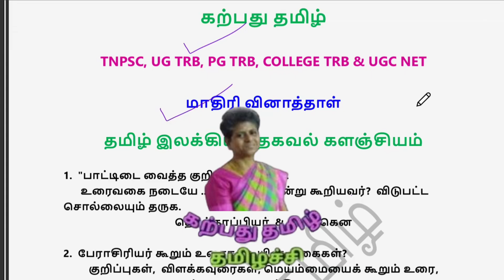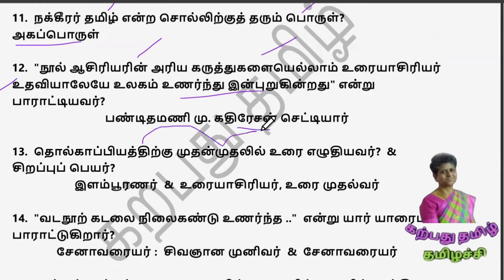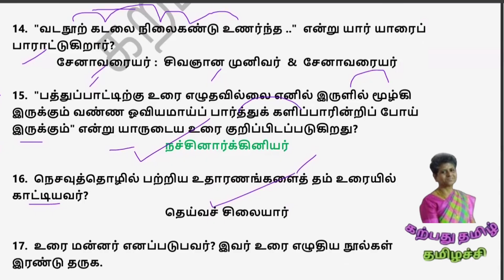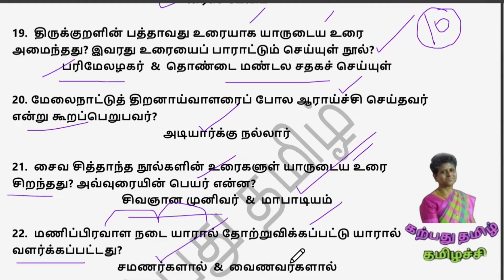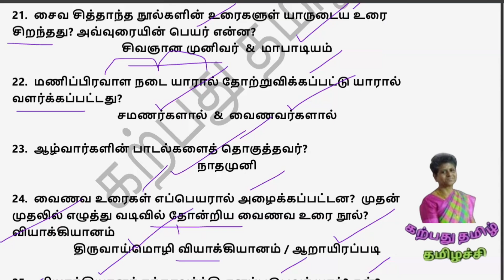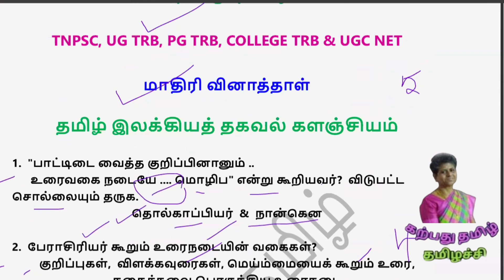Tamil Ilakiya model Questions tamil questionpaper pgtrbtamil ugcnettamil tamil@karpathuthamizh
tamil model questions, tamil ilakiya model questions, model questions of tamil ilakiyam, தமிழ் இலக்கிய வினா விடைகள், தமிழ் மாதிரி வினாக்கள் ,  தமிழ் இலக்கிய மாதிரி வினாத்தாள், தமிழ் இலக்கண மாதிரி வினாத்தாள், இலக்கண வினா விடைகள், இலக்கண மாதிரி வினாத்தாள், model questions of tamil ilakanam,  model questions of tamil gramar, tamil grammar model questions,

                TNPSC GROUP All, UG TRB, PG TRB, College TRB, TET 1 & 2, UGC NET Paper 2 Tamil என்று அனைத்து வகைப் போட்டித் தேர்வுகளுக்கும் பாடங்கள் நடத்தப் படுகின்றன.

UGC NET Online Exam Answers :  PLtyn2o7hocf5qJa_UlU_uboDebIMITR8z
( UGC NET Paper 2 தமிழ்த் தாளுக்கு உரிய விடைகளை வெளியிடும் முன்னரே 'கற்பது தமிழ்' இன் வெளியீடுகள் )

UGC NET Paper 2 தமிழ் & College TRB தமிழ் : பரிந்துரை நூல்கள் : PLtyn2o7hocf55IIVgSBUttRaJ_X4-zVD8

ஐவகை இலக்கணங்களை மிகவும் எளிதாகப் புரிந்து கொள்ள : PLtyn2o7hocf78Ldvv4fX7AbJgKYwPTQsE

உரைகள் & உரையாசிரியர்கள் :  PLtyn2o7hocf5SFnMxXvprdig1HUfg0Z5R

Psychology  :  Personality  :  PLtyn2o7hocf6UdAOuNhUpkazbfPUfn3uf

Psychology  :  Growth :  PLtyn2o7hocf4tetXrLn4U3s-GJ1a1M_Rr

அனைவருக்கும் வணக்கம்!  உங்களுடன்  'தமிழச்சி அநுசூயா' !
'கற்பது தமிழ்' என்னும் இந்த வலையொளிப் பக்கம் முழுக்க முழுக்கக் கல்வித் தொடர்பான பதிவுகளைக் கொண்டது.